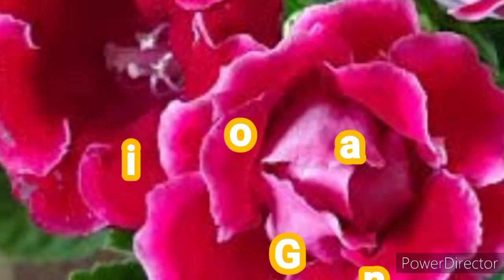Indoor flowering plant in winter, सर्दियों में सजाएं घर के अंदर फूलों के बगीचे